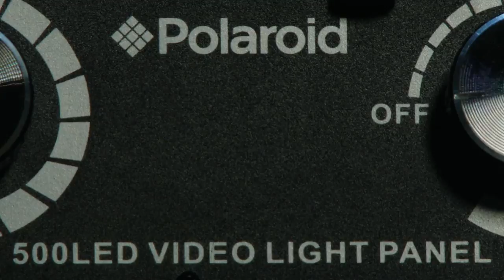Equipment test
So I played with the new gear today we got for all kinds of upcoming projects.   Been a while, I missed you guys!!!